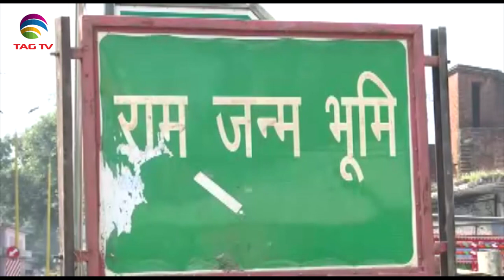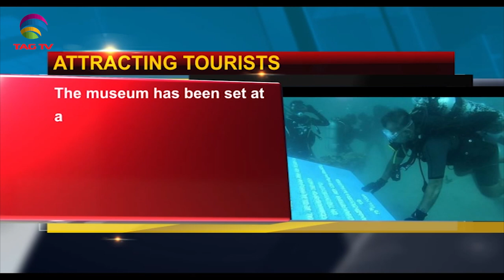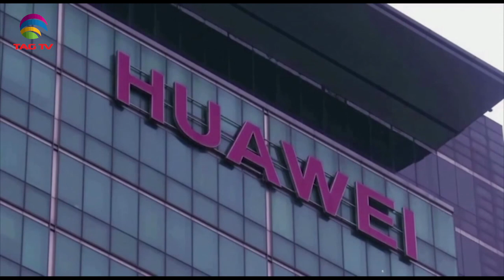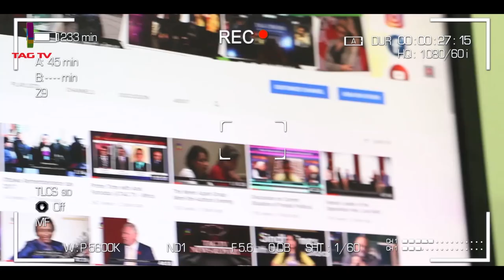'Nepali PM statement over Lord Ram birth place is wrong' South Asia Newsline July 16, 2020 @TAG TV